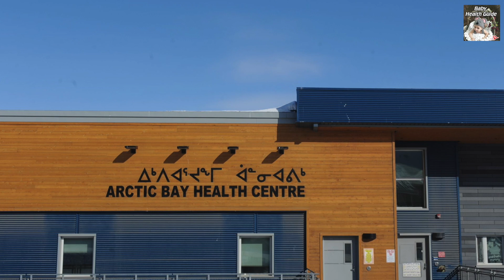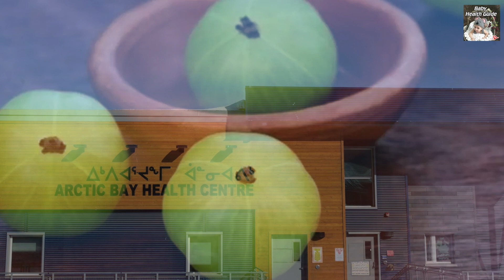सर्दी में बच्चों की सेहत को बनाए रखेगा आंवला जानें इसे बच्चों को कैसे देना चाहिए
Baby Health Guide, Amla will maintain children's health in winter, Know how to give it to children, How Amla keeps us healthy in winters, Benefits of Amla In Winters, Winter Care, Eating Amla in winter has tremendous benefits, know how to consume it, Amla For Babies And Kids, Should one eat Amla in winters or not, miraculous benefits of feeding amla to children, benefit of amla for health, Tips to keep your children healthy and strong this winter, Uses and Benefits of Amla Healthy Tips, Probiotic Amla Recipe, Winter Food For Kids, Baby Care